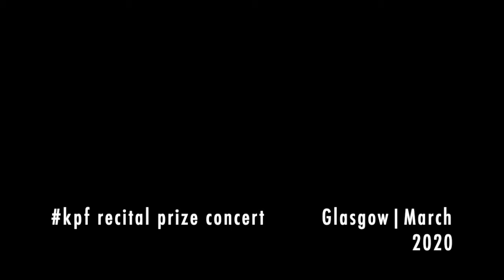Behind the scenes | Kaunas Piano Fest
A beautiful "Behind the scenes" composition by our photographer Mindaugas Meilutis from Anna's Szałucka's recitals in Vilnius during kpf2019 and in Glasgow during annual Piano Festival at the Royal Conservatoire of Scotland.

If you support Kaunas Piano Fest initiative for youth, and become a sponsor of the festival!